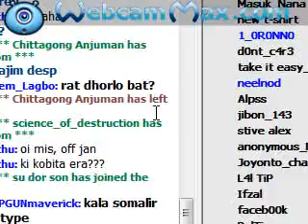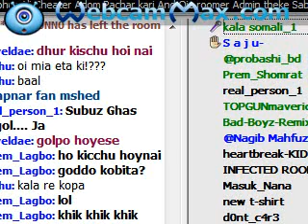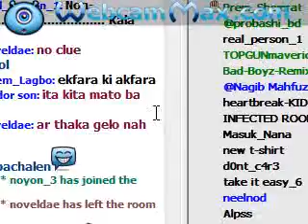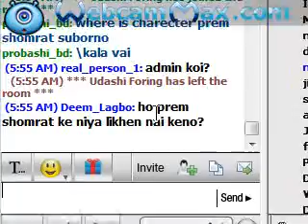Kalar kobitar shironam Cat queen